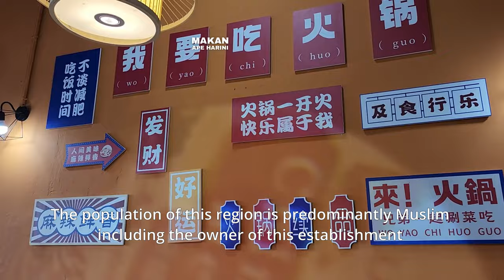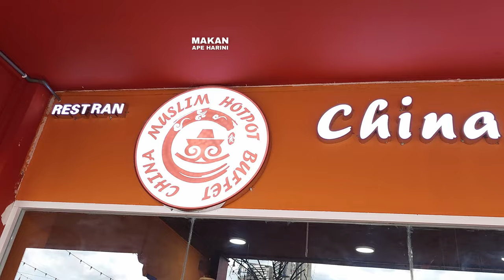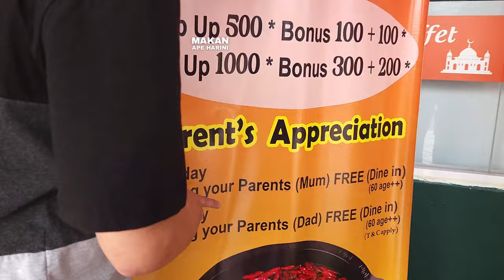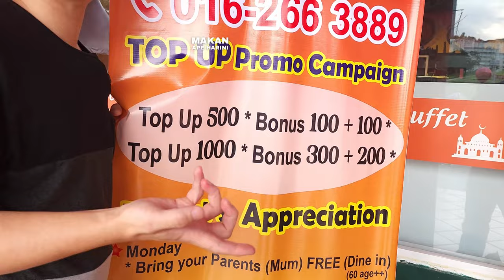[Food Places Series] - Unlimited Halal Mala Soup - China Muslim Hotpot Buffet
China Muslim Hotpot Buffet 牧羊人自助火锅

Block D, Heritage Residence, Mines Wellness City, Seri Kembangan, Selangor.

Unlimited buffet Mala from Xijiang, China.